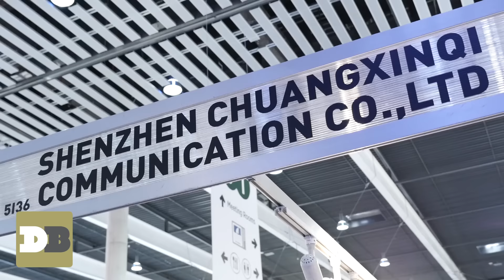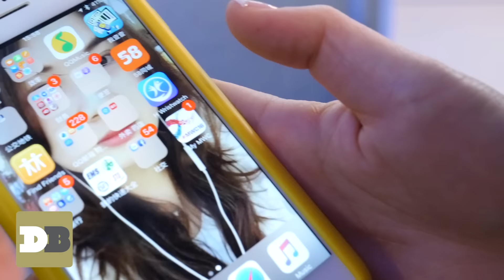iNew THL H-One Health Watch | Draadbreuk.nl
Drie chicks die collega Bart proberen te versieren. Het gebeurt gewoon op het MWC. Of liever: ze proberen hem een smart healthwatch te verkopen. Lukt ze dat? Check de video!

Draadbreuk is de meest frisse techsite van Nederland met nieuws over technologie, reviews van de tofste gadgets en video's met ongezouten mening over smartphones, tablets, notebooks, camera's en speakers. Zelfs als er een snoertje aan zit.